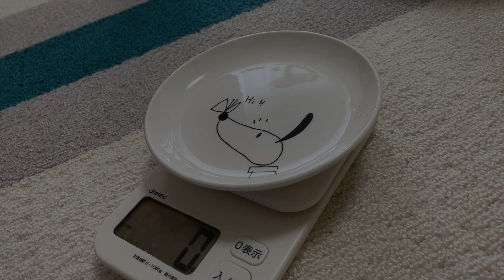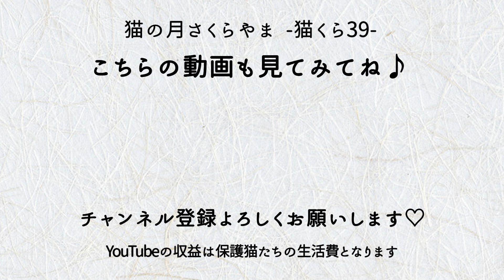祝生後2週間！！体重測定してみました【多頭飼育崩壊現場からの親子】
生後２週間がたち、久々に体重測定をしてみたら
想像以上に大きくなってくれていました♪
成長が目に見えてわかるので、スタッフも励みになります！
これからどんな子に育つのか、とても楽しみです！

～これまでの経緯～
2022年6月末、保護団体さんが多頭飼育崩壊のお家から約20頭の猫をレスキューされました。4畳半の狭い一部屋には猫トイレもなく、押入れの中は何十センチにも積もった糞尿の山。そんな中で猫たちは当たり前のように生活していたそうです。

レスキューされた中の1匹、白三毛の女の子。避妊手術予定日の直前に保護猫シェルターで突然の出産！4匹産まれましたが、2匹は出産後すぐに亡くなってしまいました…。

慣れない環境と知らない人・猫たちの中で落ち着かない白三毛ちゃん。保護団体さんとも相談し、安心して子育てができるよう、スタッフが自宅で預かりお世話をすることになりました！

今回預かりをするのは新スタッフのハマちゃん！初めての乳飲み子預かりでワタワタしていますが、親子猫ともに温かく見守ってくださると嬉しいです♪

＝登場する猫のご紹介＝
親子
　●白三毛　　　　　　　　円（まどか）
　●キジトラ（グレー）　　樹（いつき）
　●キジトラ（オレンジ）　紬（つむぎ）

【オーナーのマヤさん】
ちょっと天然？でも、真は強い。
カッコ可愛いオーナーです

【スタッフのミキちゃん】
しっかり者にみえてテンパり屋。
真面目さだけは誰にも負けないスタッフです

【スタッフのハマちゃん】
おっとりマイペースさん。
猫たちについて日々お勉強中です

撮影日　2022/7/14
＊動画で紹介している猫は猫の月さくらやまの猫達ですが、
　動画の配信が追いつかず、実際にお店にいる猫と時差が生じています。

2023年チャリティカレンダー販売中！

*壁掛け見開きA3サイズ
*売上は保護猫たちの生活費になります